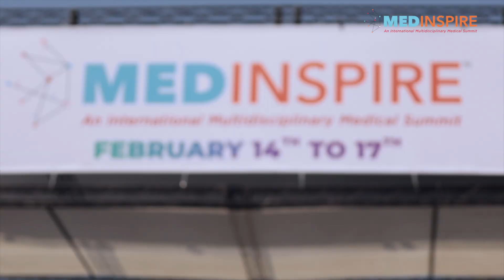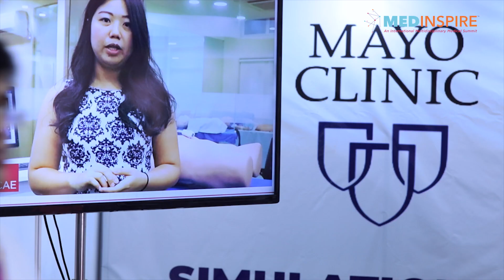Exhibition Center -MEDINSPIRE 2019